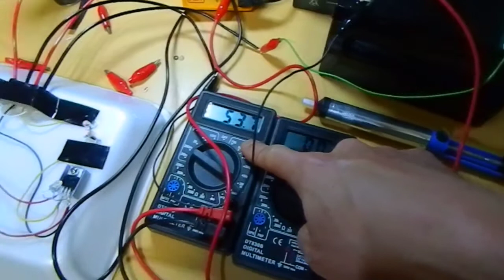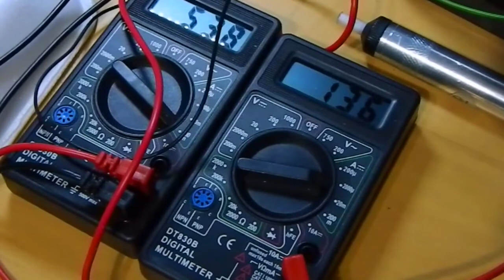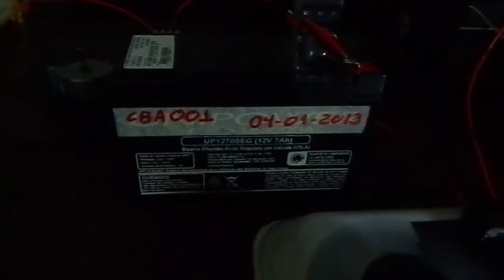SSG PC Fan - 1st Build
This is my 4th try to make an SSG PC Fan.
Thanks to the Step by Stepper now it was more easy to understand how to connect the Fan coils.